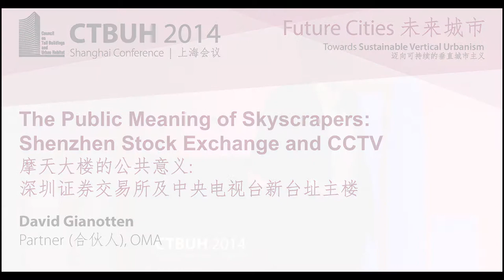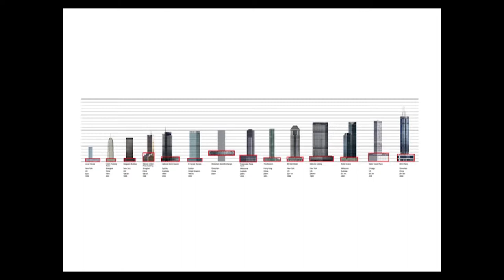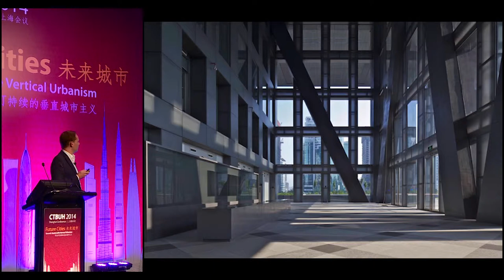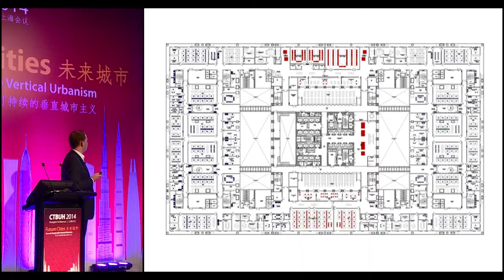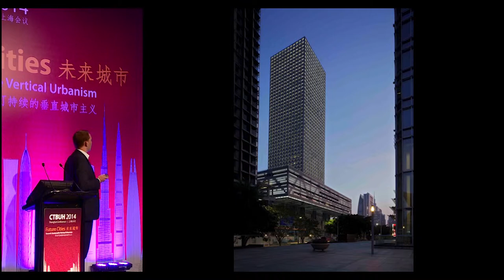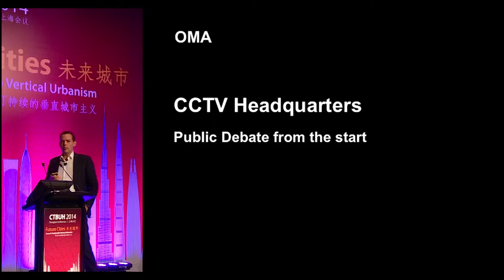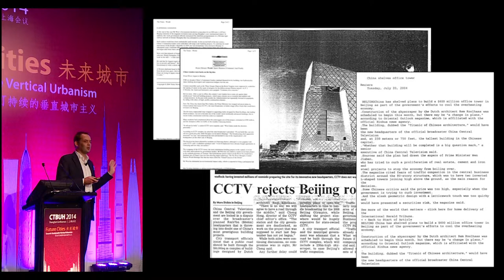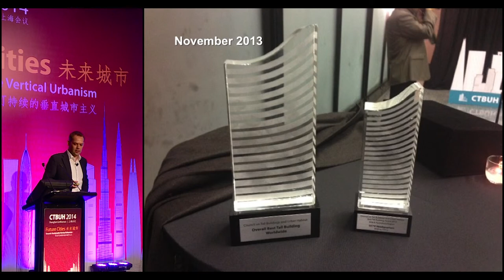CTBUH 2014 Shanghai Conference - David Gianotten, "The Public Meaning of Skyscrapers"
September 18, 2014. Shanghai, China. David Gianotten from OMA presents at the 2014 Shanghai Conference closing plenary on "The Public Meaning of Skyscrapers: Shenzhen Stock Exchange and CCTV."